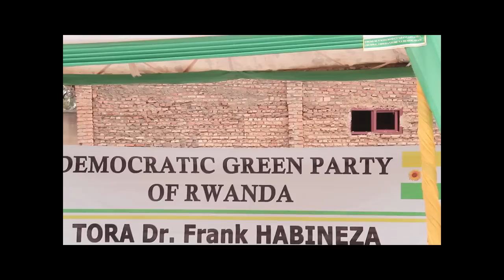Mu karere ka Kayonza na Rwamagana niho Dr Frank Habineza yiteze amajwi menshi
Akarere Ka Kayonza niko Dr Frank yatuyemo mu kwezi kwa Nzeli 1994 ,avuye mu gihugu cya Uganda,ari naho yavukiye.